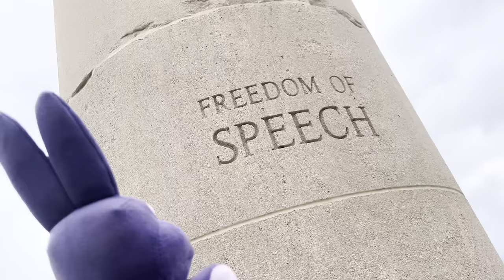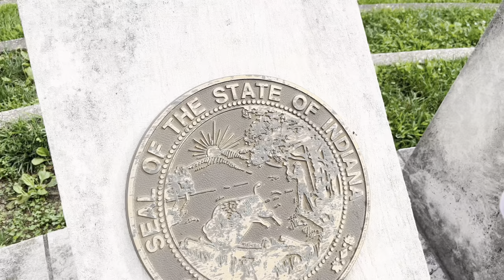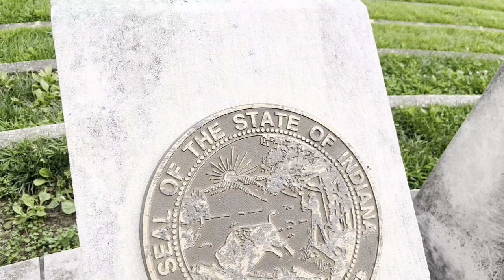Mickey Mouse Goes To Mickey’s Kingdom! - Plushy Adventures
Freddy Bonnie and Mickey are bored so they decide to go to Mickey‘s Kingdom and play for a bit and then they decide to have a walk down by the river also for a bit. Sound effect where they get stuck in the slide is not mine it is the ones who made Thomas the train.